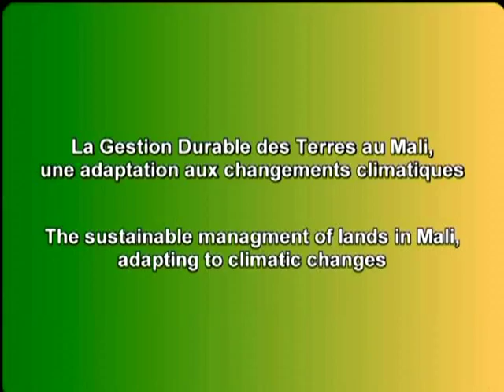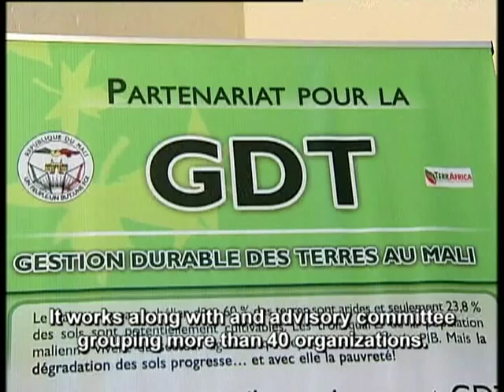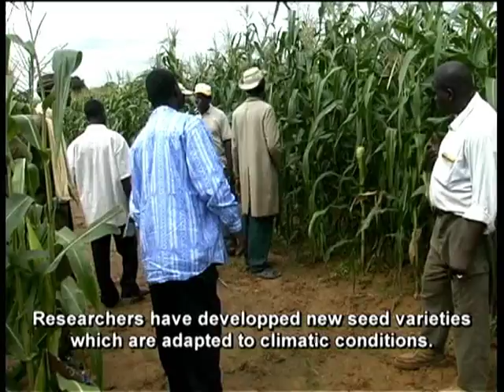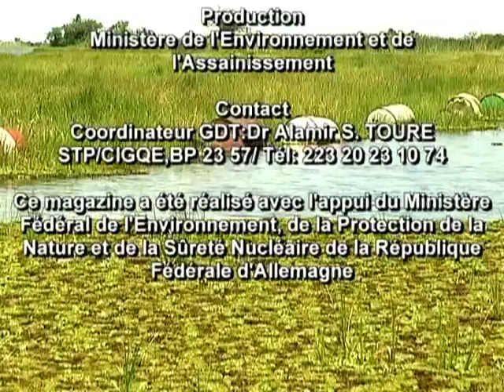CSD 17/16 Mali - reversing the pattern of desertification, adapting Climate Change effects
Turning arid land into farm land, reversing the pattern of desertification.

60% of land in Mali is arid and less than 24% of this is potentially cultivable.  2/3 of the territory is desert and about 3 out of 4 Malians directly or indirectly rely on agriculture which comprises greater than 35% of the GDP.

In order to deal with climate change effects; mainly desertification and deterioration of cultivable areas, Mali is undertaking a structured process for sustainable management of land.

Barren plots which had been abandoned for decades are gradually restored with projects that aim to restore rain water.

The Ministry of Environment in Mali shared with the United Nations Division for Sustainable Development (DSD) a documentary entitled "Sustainable Management of Lands, Adapting to Climate Changes".

The documentary describes experiences in implementing the agenda of the 16th & 17th session of the Commission for Sustainable Development (CSD-17 CSD17/16 thematic issues
- Africa
- Agriculture
- Drought & Desertification
- Land
- Rural development